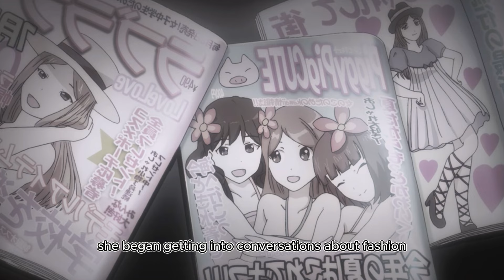Ordinary Boy is Determined To Make A Cute Girl Smile Then Make Her Fall In Love With Him-Anime Recap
Anime animeAnime Recap animerecapAnime Recaps animerecapsAll Eps So Far our back up channel too :) Photokano / Photo Kano